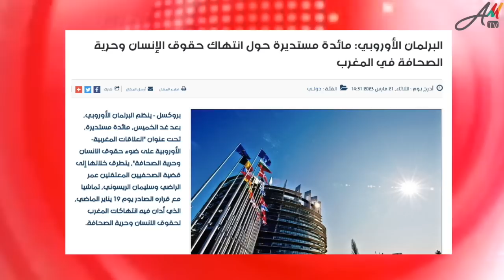اتهامات مضحكة من النظام العسكري للمغرب بتحريض البرلمان الأوروبي على الجزائر